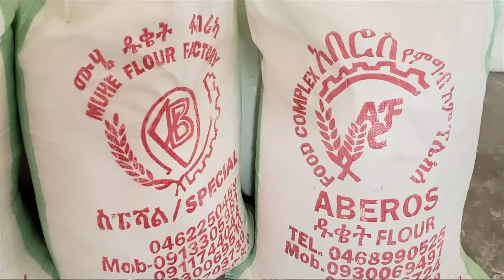ሰና መኪ - ከሞት በስተቀር የተባለላት ዛፍ ጥቅሞቿ [ቅምሻ] ዶ/ር ዑስማን መሀመድ | Senna Meki | Dr Ousman Muhammed